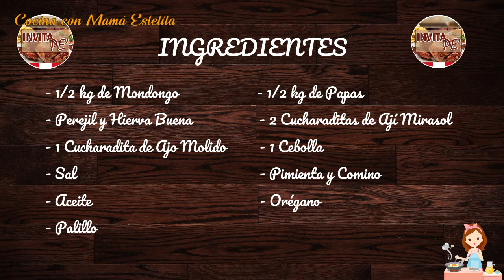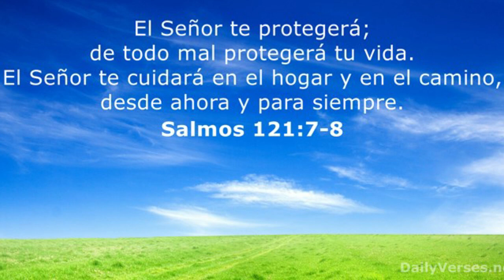CAU CAU DE MONDONGUITO | COCINA PERUANA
Hola chicos y chicas hoy haremos una recetas super mega hiper deliciosa... Haremos un riquisimo Cau Cau de Mondonguito ... una delicia en la cocina Peruana... si eres peruano(a) ya lo habras probado y si eres de otro pais te recomiendo que lo pruebes... te encantará.